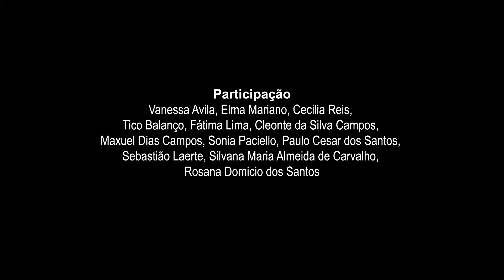14 DE MAIO 1888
Desde a infância, os brasileiros aprendem que 13 de maio é um dia de celebração, por conta da abolição da escravatura no país – a última nação americana a libertar as pessoas escravizadas, em 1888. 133 anos depois e o quanto realmente sabemos sobre a verdade desta data tão marcante para a história do Brasil? A partir deste questionamento, a Fundação Cultura Barra Mansa, por meio do Conselho Municipal de Políticas de Promoção de Igualdade Racial (Comuppir), em parceria com o Centro Universitário Barra Mansa (UBM), lança nessa sexta feira o vídeo “14 de Maio”, que pretende propor uma reflexão sobre o dia após a a Abolição da Escravatura no Brasil. O vídeo poderá ser acessado pelo Youtube no canal da Fundação Cultura Barra Mansa e ilustra a música “14 de maio de 1888”, do autor barra-mansense Jocélio Maciel.